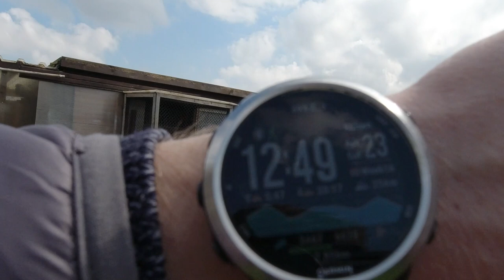Hard 87 Mile Race into a Headwind HTTYP Ep17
100 strong bird team entered into tough race. And there's bad news after what appears to be a good time for the first arrival. I like going to see Dave as he's a good flyer and knows his birds well. He bred half of my young bird team for me so this was a good opportunity to see how his older birds perform in a short but tough, on-the-nose-windy race.